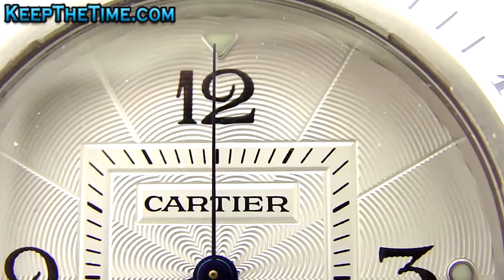Cartier Pasha Grille Grid Unisex Watch 2379 HD Video Review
Cartier Pasha Grille (Grid) Watch
Model: 2379
Movement: Automatic
Case: Stainless steel
Diameter: 38mm
Thickness: 14mm including grille (11mm without)
Weight: 119g/4.2oz
Dial: Silver Guillache with black Arabic markers
Features: Date between 4:00 and 5:00, removable grille
Bezel: Steel, uni-directional rotating
Band: Stainless steel bracelet
Band Width: 20mm
Crystal: Sapphire
Crown: Screw-down crown guard
Retail Price: N/A, discontinued (current model $5,900)
Extra Info: This watch dates back to circa 2003